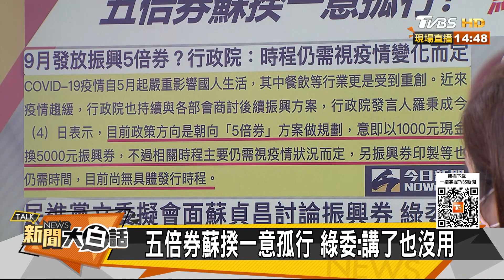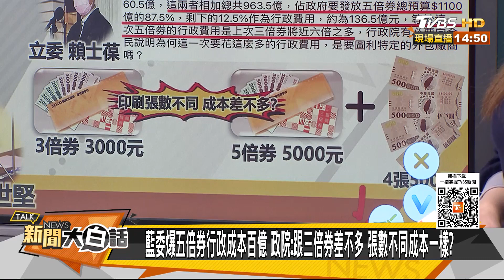五倍券蘇揆一意孤行 綠委:講了也沒用 新聞大白話 20210805